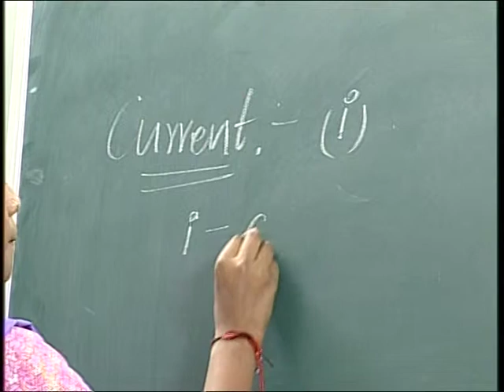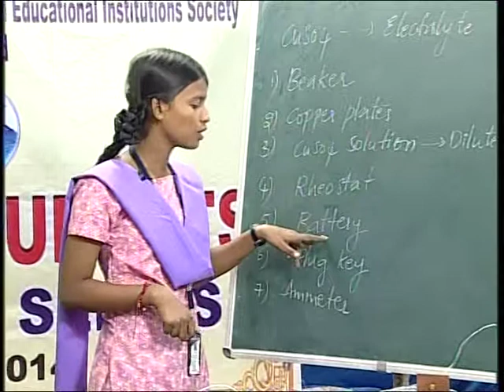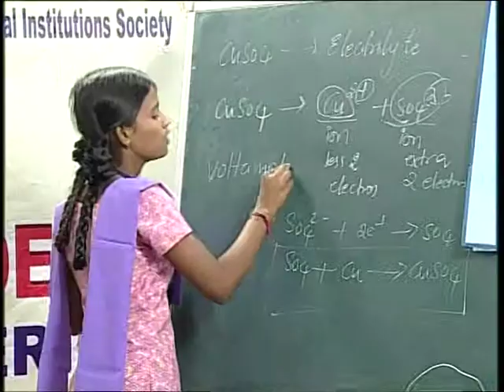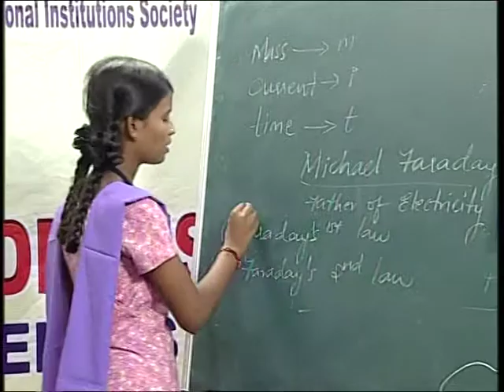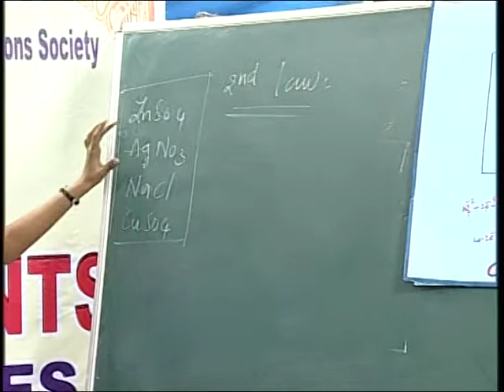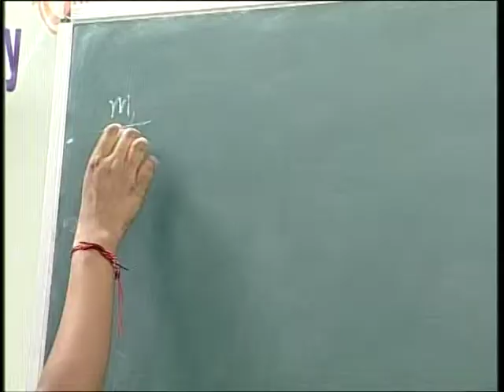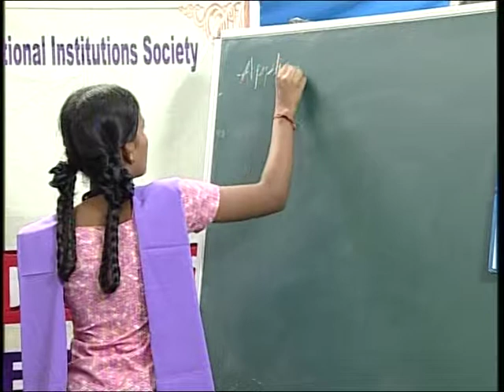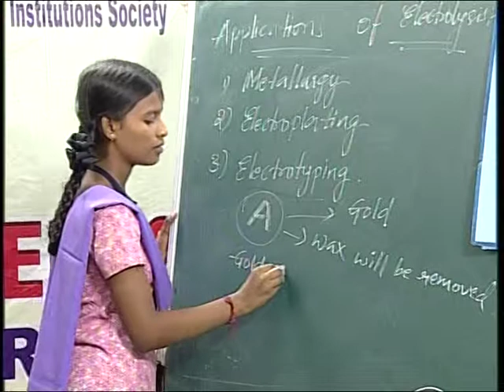APSWREIS- Super Students: 10thclass - Electrolysis -Phy-Science by K.Madhuri part- 1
APSWREIS- Super Students: 10 - Electrolysis -Phy-Science   by  K.Madhuri part- 1 in MANA - TV on 2.12.13